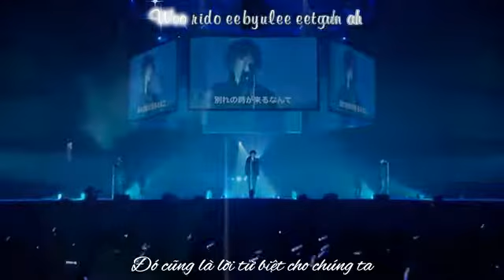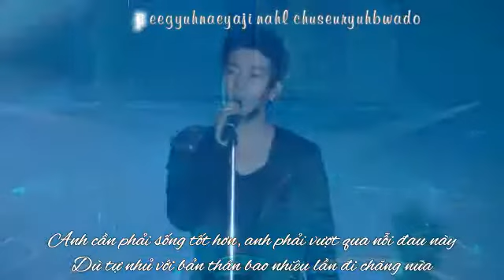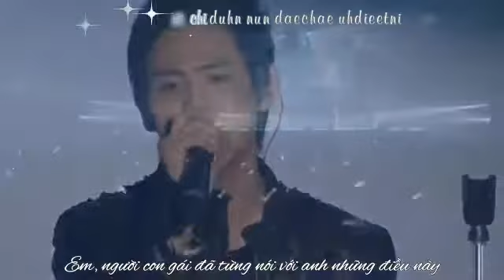[Vietsub + Kara] Clenching A Tight Fist - BEAST